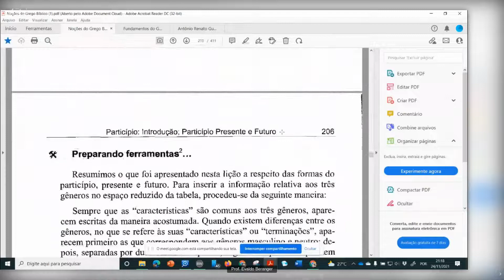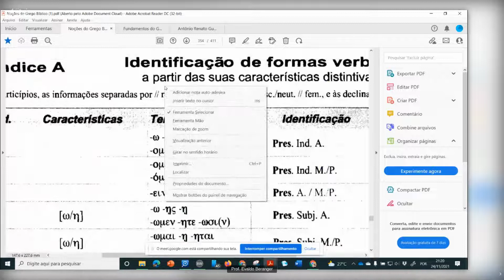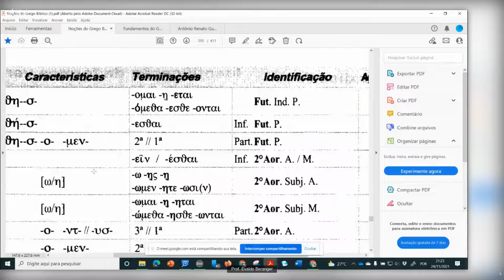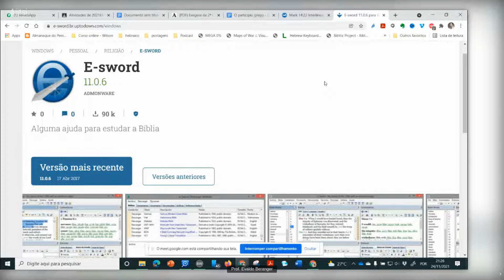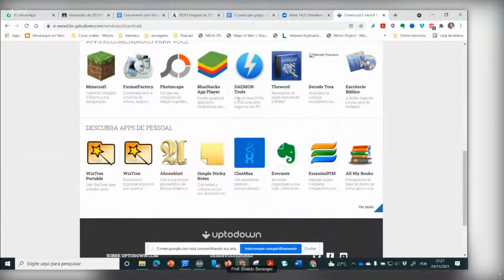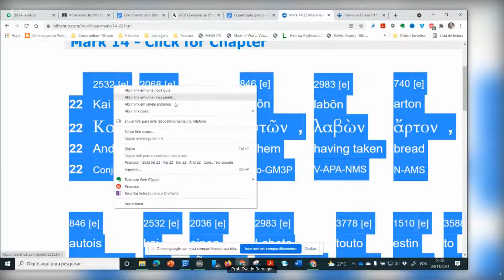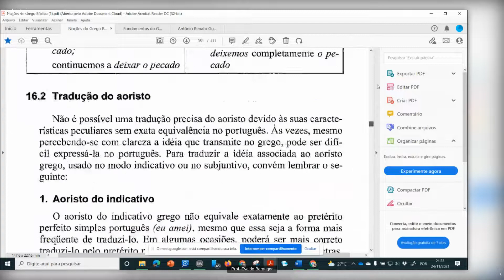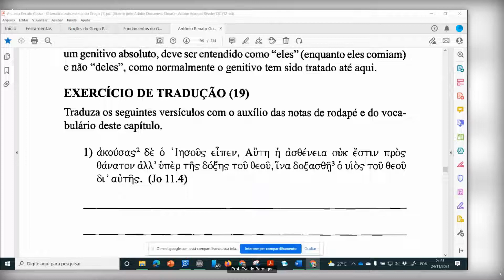Aula de Grego 3 - Verbo Grego - Particípio Parte 2